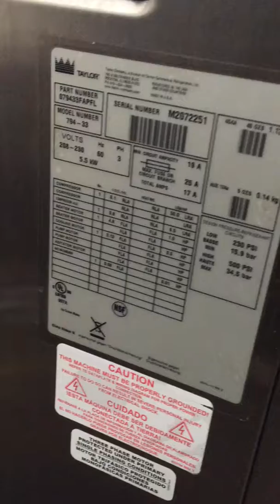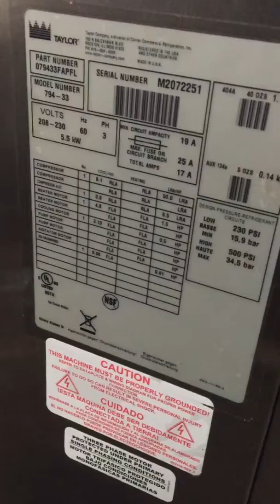Taylor ice cream machine soft serve frozen yogurt 794 Serial m2072251